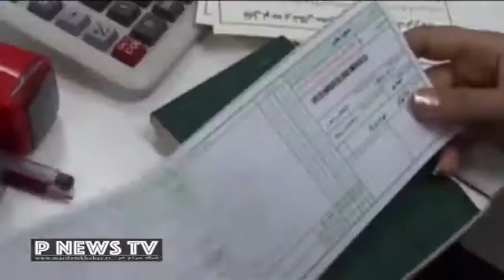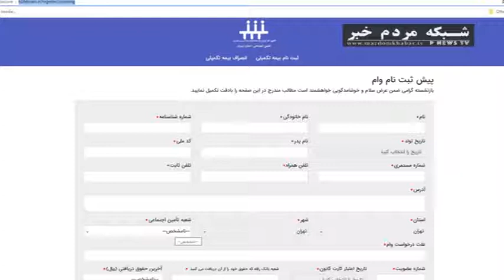وام بازنشستگان را در سال ۱۴۰۰ چگونه ثبت نام کنیم؟